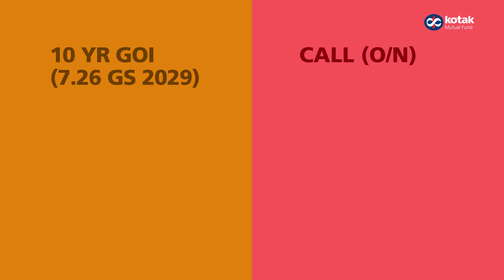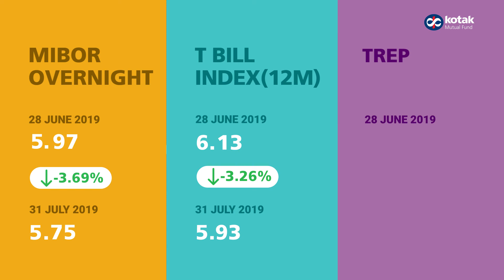Monthly Market Roundup (28th June - 31st July 2019)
An overview of last month's market update. KMFMarketRoundUp (28th June 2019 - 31st July 2019) For more updates